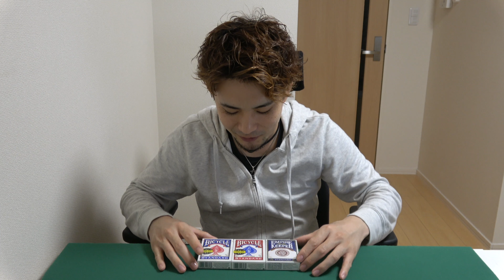今週のプレゼントと先週の当選者発表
メインはこちら